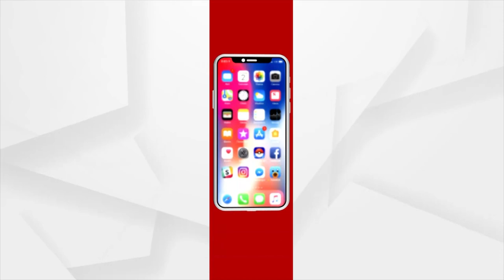Odisha Needs Double Engine Govt For Development: Sambit Patra